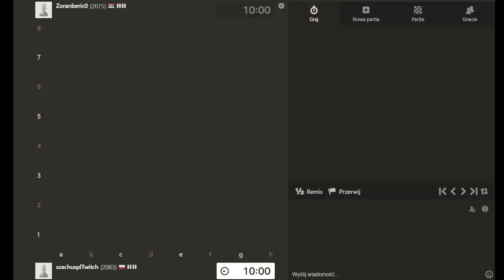Taki KOŃ CZĘSTO WYGRYWA partię! | Speedrun 3.0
00:00 Wstęp
00:13 Obrona Benoni
12:40 Gambit Hetmański
20:04 Gambit Hetmański

Wsparcie kanału:
Dziękuję :)